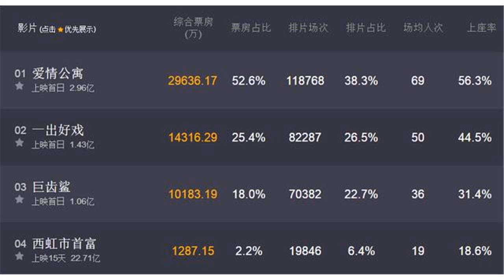王传君一人单挑《爱情公寓》全剧组？网友：最终还是关谷胜利了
8月10日，又一部有着巨大情怀的电视剧改编电影上映了，这部电影就是由剧版《爱情公寓》所改编的同名电影，由原班人马打造的一部喜剧！不过，从今天上映的情况来看，口碑那是相当的差劲！我们先来看看《爱情公寓》的票房和口碑情况，如果关注过一些新闻的朋友可能已经早有耳闻了！看到这个对比图大家知道《爱情公寓》的口碑算是什么水准了吧，2.5分，成为今年所有上映的电影中评分最低的一部，险些快赶上《逐梦演艺圈》创下的新的口碑纪录了。在今日上映的三部新片中，《爱情公寓》的口碑是最低的，4万的人打分，有89%的观众打了一星，甚至有观众表示，如果可以打负分的话，他绝对会打个负分。不过口碑最差，反而是今天的票房冠军！从这个票房排行榜来看，《爱情公寓》以3亿的票房遥遥领先其他电影，黄渤的《一出好戏》以1.4亿排在第二位，“郭达”杰森斯坦森、李冰冰的《巨齿鲨》也突破了1亿的票房。值得一提的是，《爱情公寓》的预售票房就高达1亿多，今日三亿也说明了粉丝对于这部电视剧的认可，也体现出了极大的情怀！不过《爱情公寓》的票房和排片也就能撑三天左右，从下周一开始排片就渐渐会被其他两部电影所吞并，因为口碑实在是太差了！目前观众主要吐